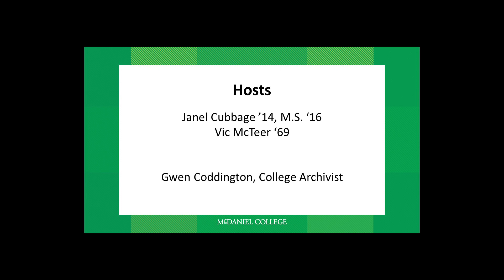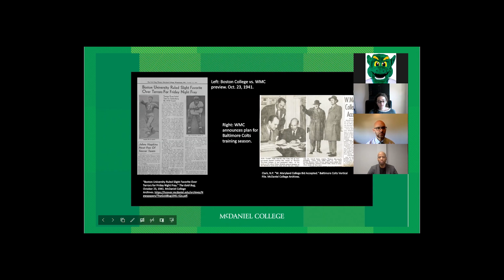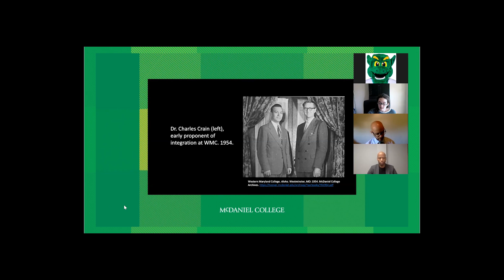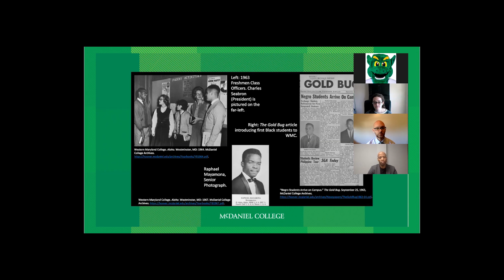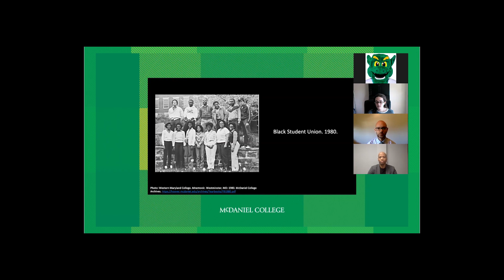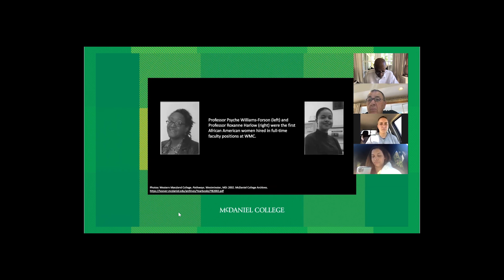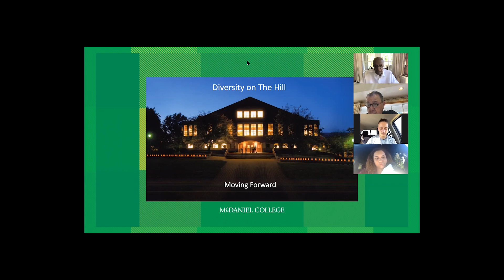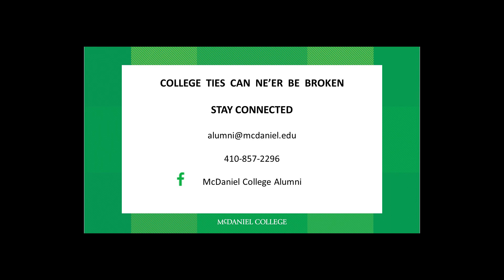Green Terror Talk: Diversity on the Hill | McDaniel College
Learn more about the history of race on the Hill and the current efforts of our Diversity, Equity, and Inclusion Task Force and Alumni Advisory Group with Janel Cubbage '14, M.S. '16, chair of the Diversity, Equity, and Inclusion Advisory Group, Vic McTeer '69, and Gwen Coddington, Archivist & Special Collections Librarian.
includes more information about the efforts taken by the College.